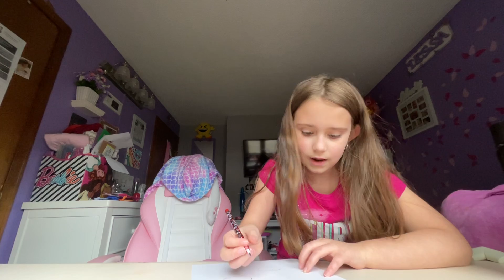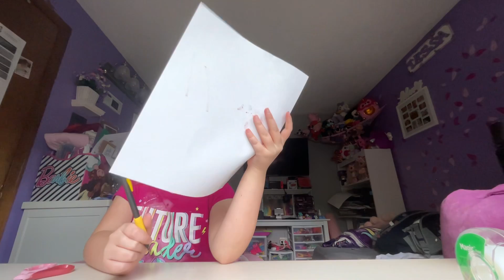May 24, 2023